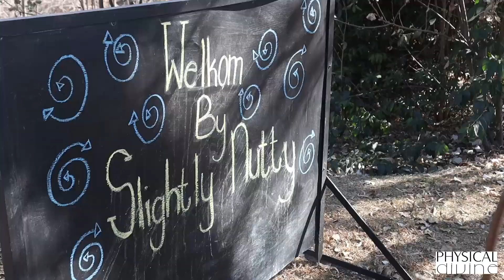Vedic Astrology with Kavi-Karnapura Dasa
1 September 2024 Slightly Nutty